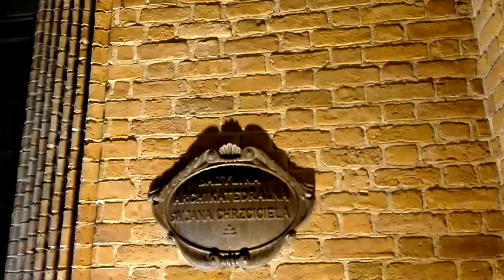DAMY RADĘ,GDY MAZUR ZA DORADZANIE NA STRONĘ PEPICZKÓW PRZEPĘDZIMY I PO LICHWIE!!!